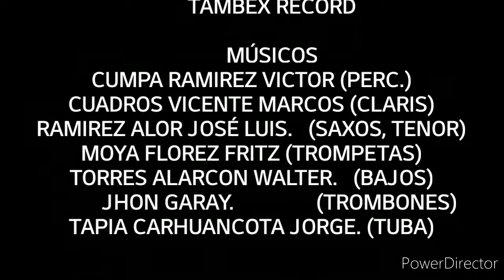Himno al Distrito de végueta- actualización 2021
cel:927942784